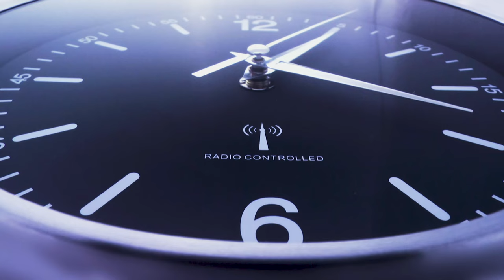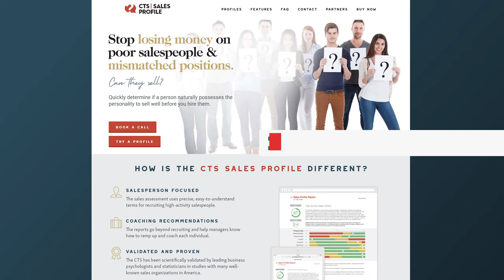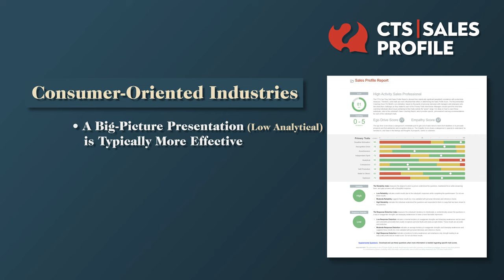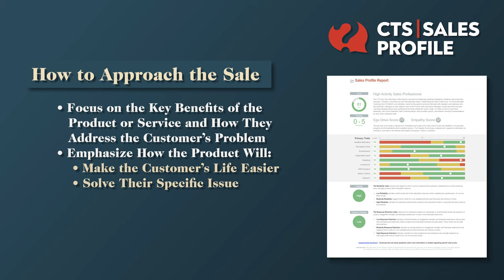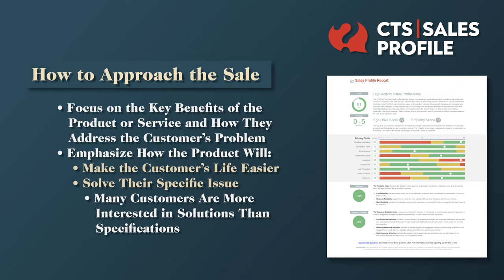How Recruiting Those Who Don't Overthink It Yields Top Reps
Join us as we dive into another crucial trait for recruiting top-tier sales talent—the need for details or analysis in sales reps. We'll look at the impact of being overly analytical and how it affects sales performance, especially in fast-moving sales environments with short cycles.

Ever experienced 'paralysis by analysis'? Today, we draw a parallel between being overly analytical and tossing an anchor into a motorboat, slowing down progress and hindering sales success.

Explore the trait of being analytical and its influence on salespeople working in fast-paced environments. Discover how the CTS Sales Profile measures the effects of this trait, highlighting the risk of 'being paralyzed by analysis.'

The best, high-activity salespeople strike a balance to prevent analysis paralysis. They focus on key benefits, adapting to customer needs, and avoiding unnecessary details.

Join us next week as we explore a person's tendency to be compassionate and attentive to customers' needs. Thanks for joining us today, and remember, recruiting and coaching the best is key to business success. Reach out if we can be of assistance.